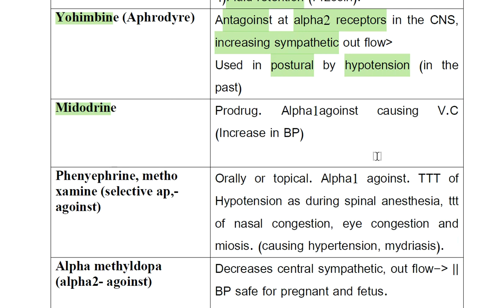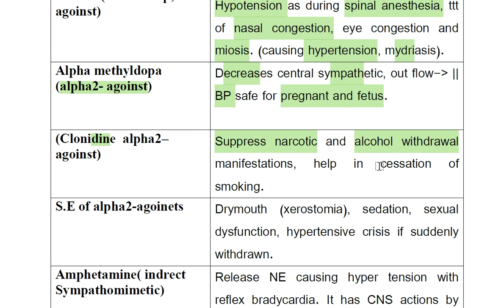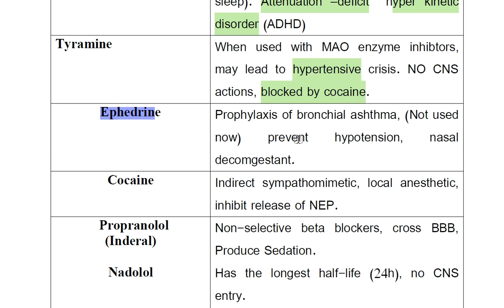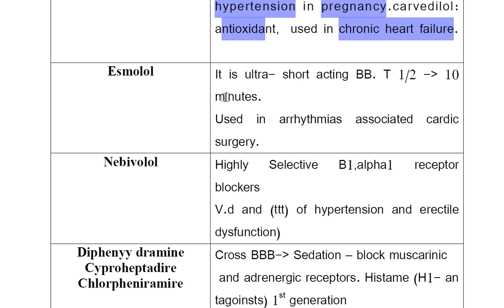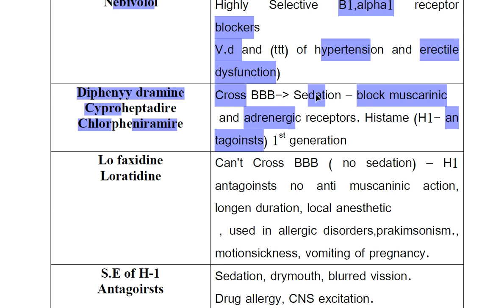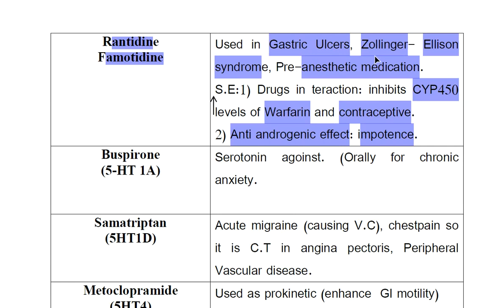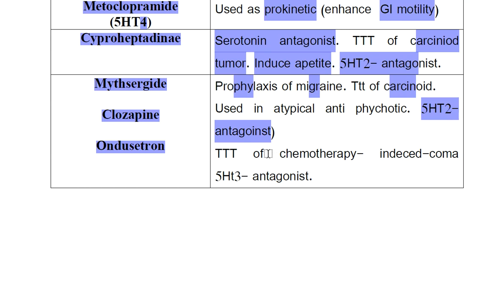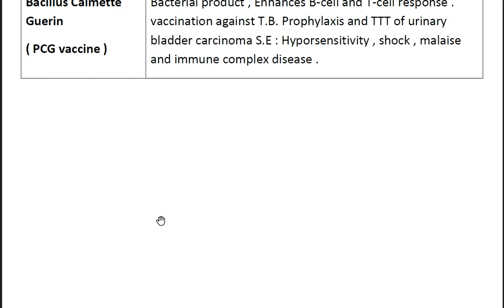مراجعة الفارما تجميعة الأدوية الجزء 2